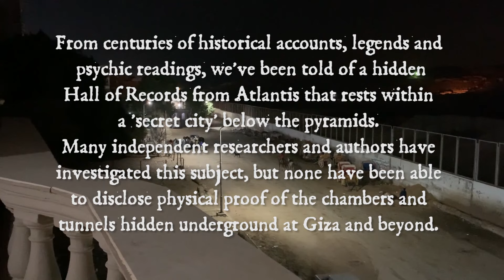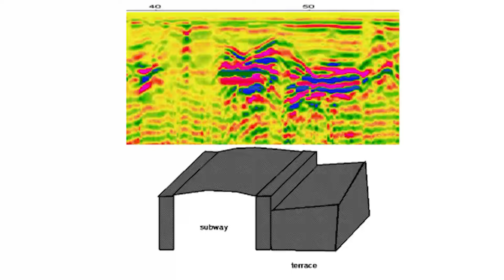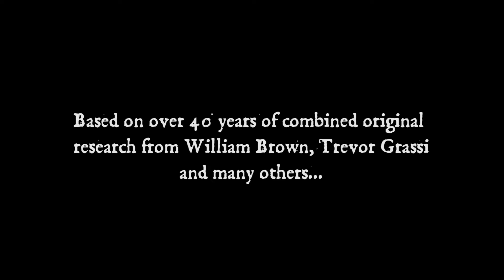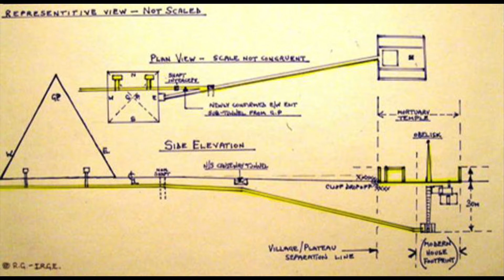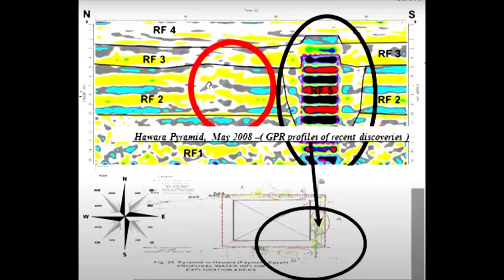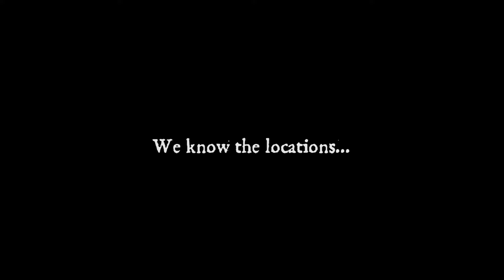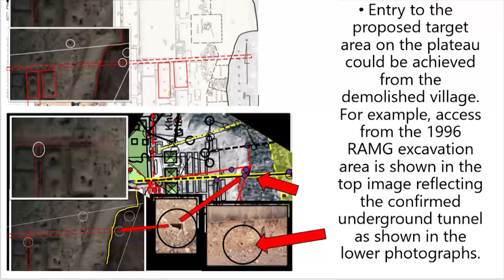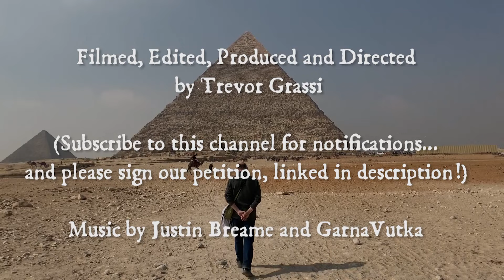The Secret Underworld of Giza, Extended Series Trailer, William Brown and Trevor Grassi